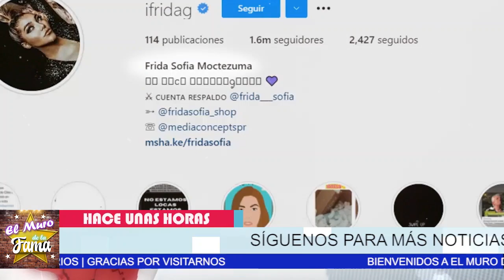⛔💥¡Increíble! Frida Sofía 𝗡𝗼 𝗕𝗿𝗼𝗺𝗲𝗮 𝗖𝗼𝗻 𝗘𝘀𝘁𝗮 𝗗𝗲𝗰𝗶𝘀𝗶ó𝗻 🚀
¡ BIENVENIDOS ‼️